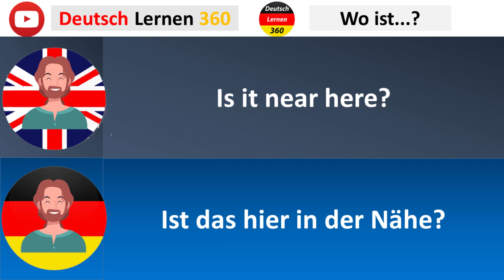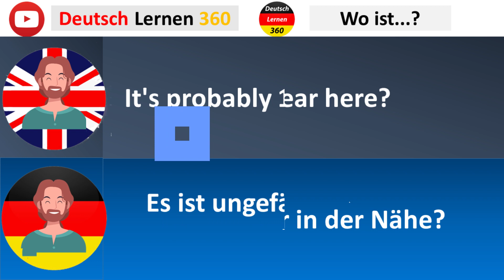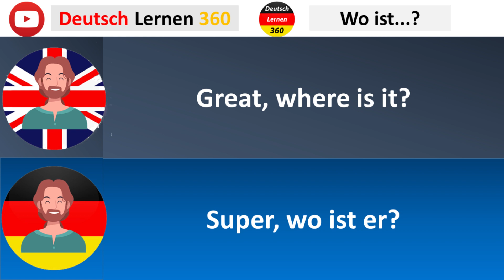Learn GERMAN A1 Beginner Conversation Course for daily life